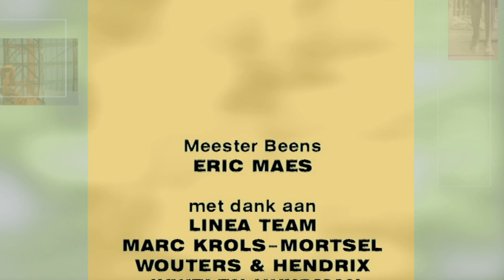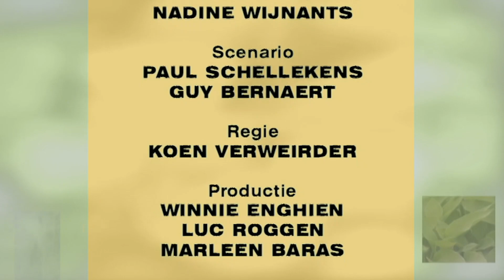Thuis seizoen 6 aflevering 1003